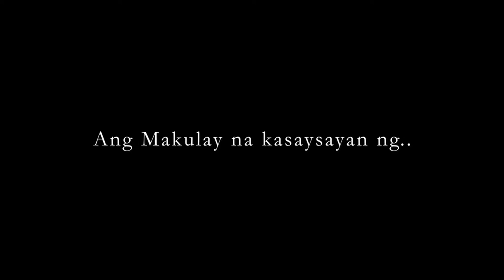Simbahan Serye Ep. 3: Barangay Catmon